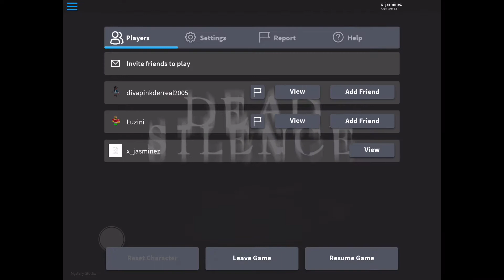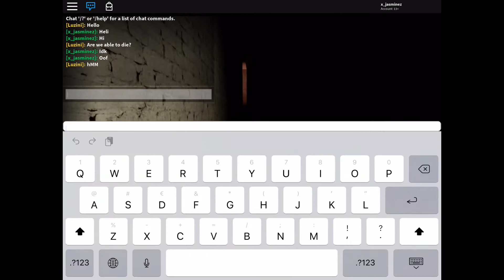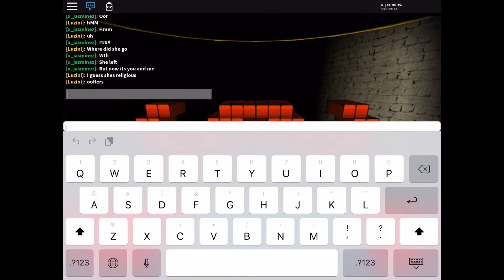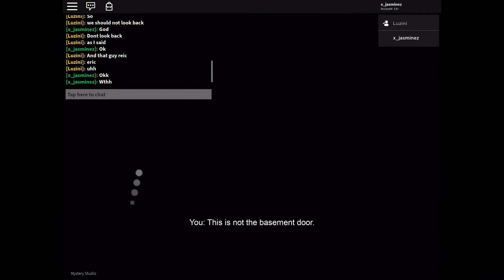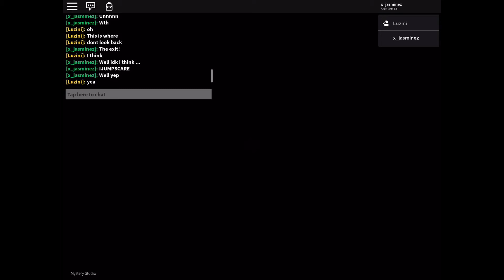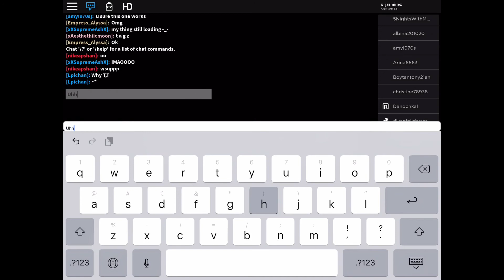3 MORE JUMPSCARES!!! | Roblox Dead Silence